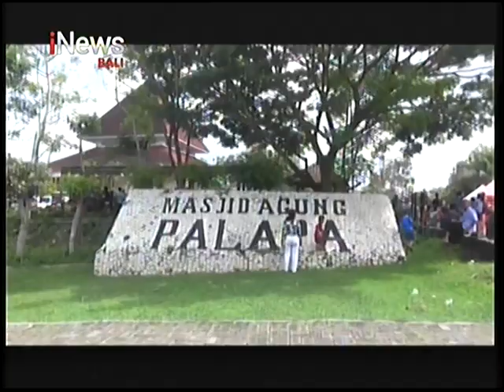Sekda Badung Adi Arnawa Pantau Pelaksanaan Vaksinasi yang digelar oleh Binda Bali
iNEWS Bali 15 November 2021, Sekda Badung Adi Arnawa Pantau Pelaksanaan Vaksinasi yang digelar oleh Binda Bali